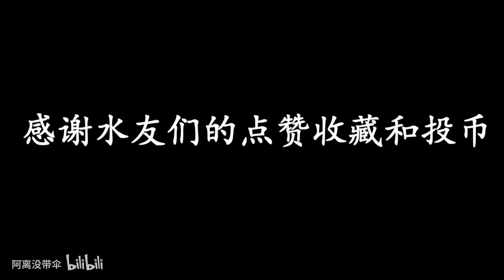王者荣耀：真伤能暴击的英雄只有2个